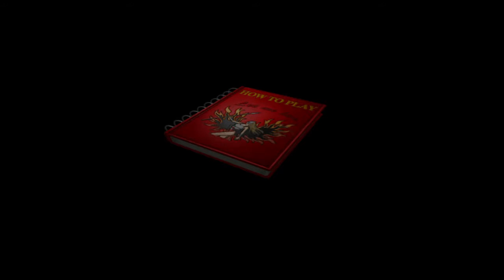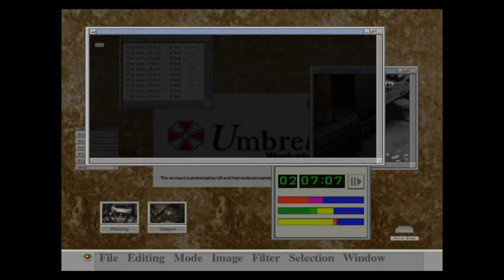Canoe's Drunk So Let's Play: Code Veronica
This may be a horrible idea and I'll regret it tomorrow  but I got drunk and decided to let's play Code Veronica?